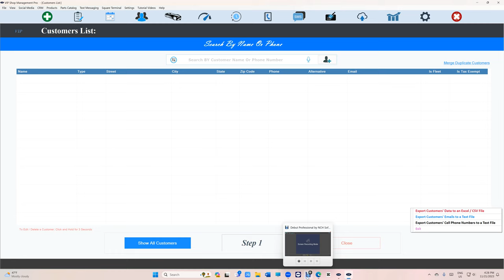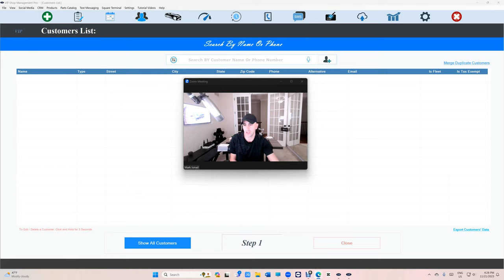How to Send Email to all your customers?